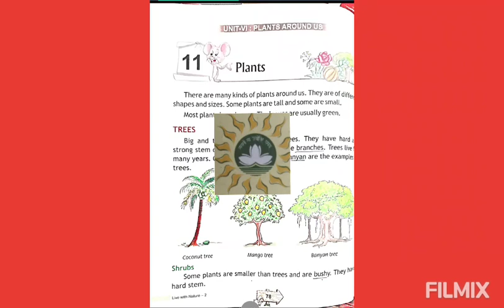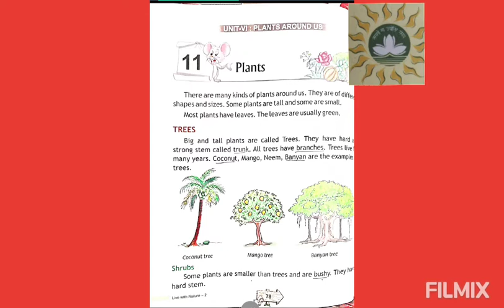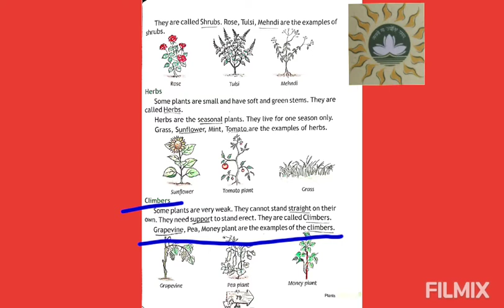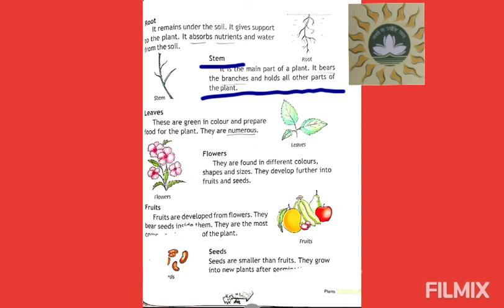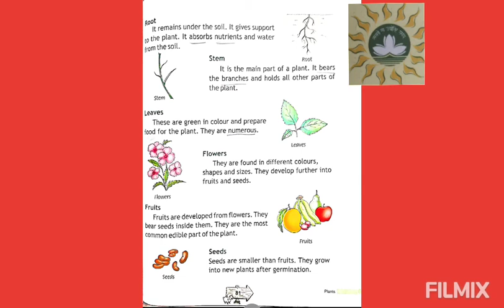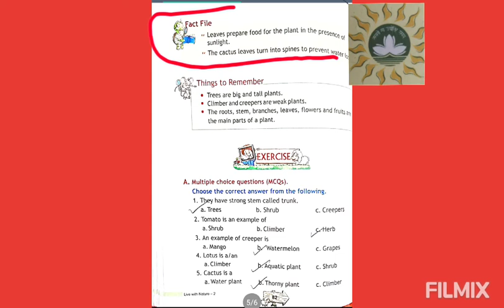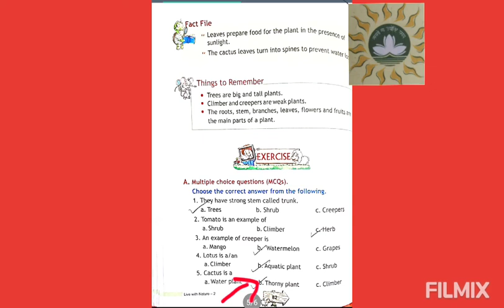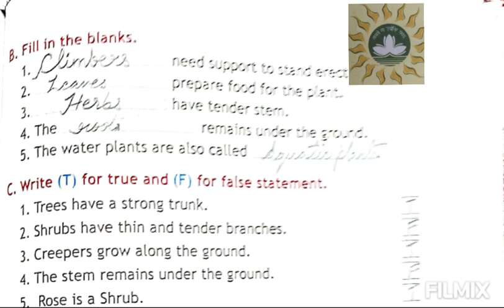CBSE Online Classes Class-2 Subject-Evs Ch - 11 Plants